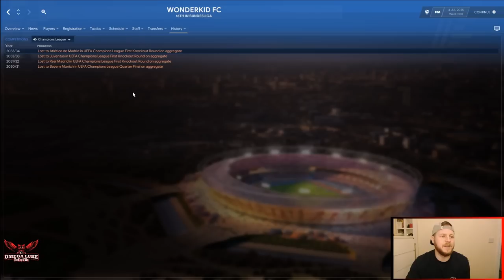Wonderkid FC in the German Leagues | FM20 Experiment - How will they develop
Another iteration of the Wonderkid FC experiment sees us place a team of brand new wonderkids in the lower leagues of German to see if they can rise up and conquer the country and Europe